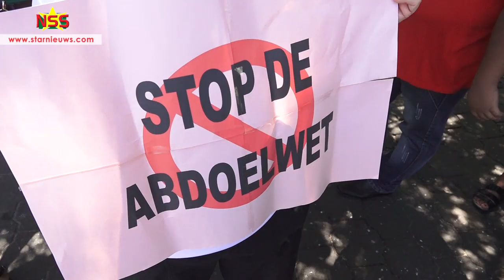Petitie Wet op Staatschuld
Vertegenwoordigers van 20 organisaties  hebben een petite ingediend bij de Nationale Assemblee. Ze willen dat de het besluit om de Wet op de Staatsschuld te wijzigen, wordt teruggedraaid. Assembleelid Amzad Abdoel wil een aanpassing zodat de minister van Financiën ongestraft en ongelimiteerd leningen mag sluiten.